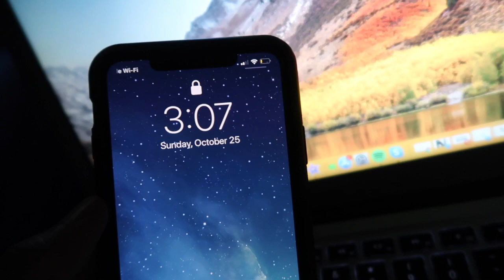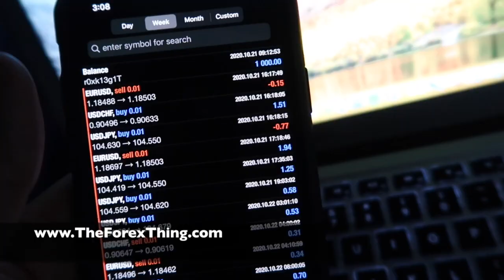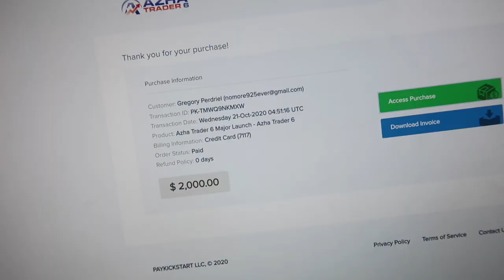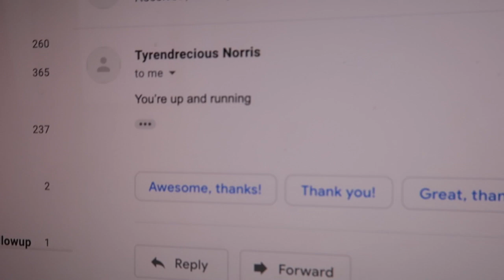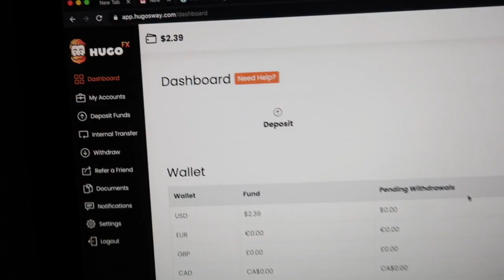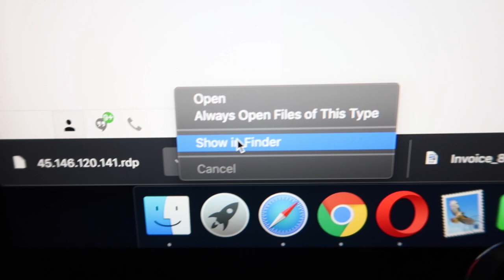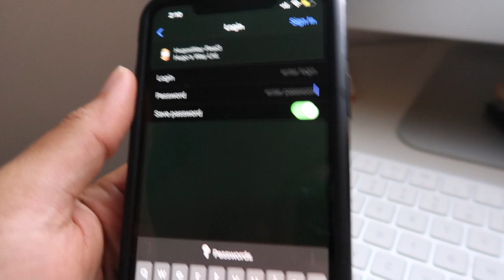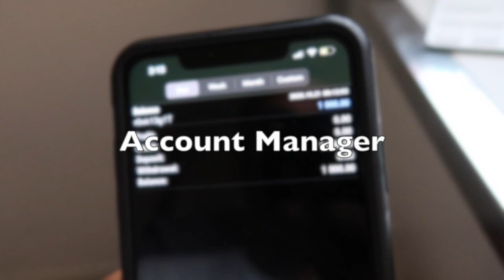FOREX EA Trader Bot - HANDS FREE Explained In 10 Minutes❗️